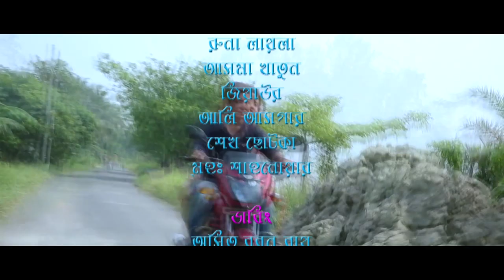শেষ দৃশ্য । চাঁদের আলো । গোলাম মর্তজা । CHANDER ALO | LAST SCENE | GOLAM MORTAZA |BENGALI FILM 2022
শেষ দৃশ্য | চাঁদের আলো  | গোলাম মর্তজা |
FILM - CHANDER ALO
DIRECTOR - GOLAM MORTAZA
PRODUCER - UNIVERSAL ENTERTAINMENT